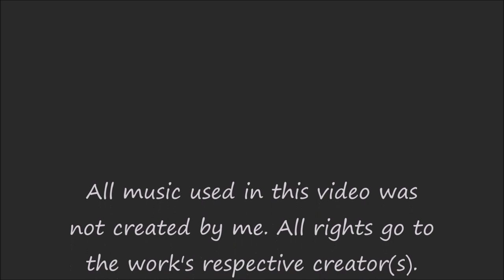Parthian Charge: Rome Total War 2: Music Edition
Parthain Cataphracts , Elephants, and Camels charge Pontain Infantry in a snowy field. I threw history out the window. This is the version without music.

If you can't access this video, there is a No Music Edition on my channel too.